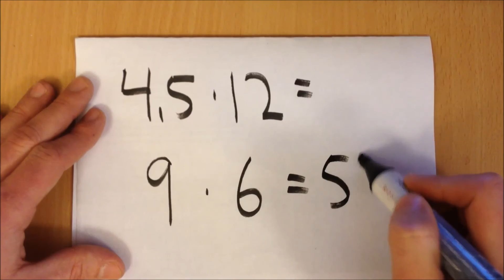Film 10: Smart huvudräkning - Hälften dubbelt